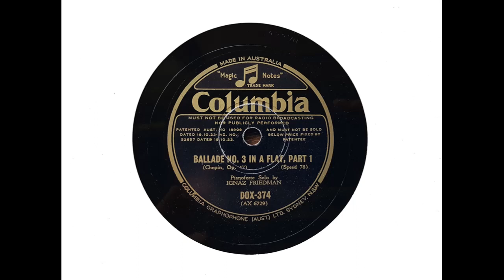Ignaz Friedman (piano) - Ballade No. 3 in A flat major, Op. 47 (Chopin) (1933)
I probably have all or almost all of Ignaz Friedman's commercially issued recordings, in their original format, but I have uploaded very few because in the past they have been easily obtainable on CD.

There are now, however, no dedicated CD shops left in Sydney: and I haven't purchased a CD since the last such shop closed. I suspect that many are like me and prefer to walk into a shop and browse through CDs rather to pore through listings online. In any case, I already have more than enough recordings!

In those circumstances, I think the time has come for Vintage Sounds to feature a few more Friedman recordings, so here is Chopin's 'Ballade No. 3 in A flat major,' recorded on 27 February 1933. I transferred this from Australian Columbia DOX 374.

Friedman's summarised his approach to music in a simple statement: 'There are the notes, there is what is behind the notes.' It was Friedman's deep understanding of what was 'behind the notes' that made his pianism what it was. The approach is very different from that taken by modern pianists!

From Wikipedia: Ignaz Friedman (also spelled Ignace or Ignacy; full name Solomon (Salomon) Isaac Freudman(n)‎; February 13, 1882 – January 26, 1948) was a Polish pianist and composer. Critics (e.g. Harold C. Schonberg) and colleagues (e.g. Sergei Rachmaninoff) alike placed him among the supreme piano virtuosi of his day, alongside Leopold Godowsky, Moriz Rosenthal, Josef Hofmann and Josef Lhévinne.

Born to an itinerant Jewish musician in 'Podgórze near Kraków'...Ignaz Friedman was a child prodigy. He studied with Hugo Riemann in Leipzig and Theodor Leschetizky in Vienna, and participated in Ferruccio Busoni's master classes.

Friedman lived in Berlin until 1914 and settled in Copenhagen in 1920.

His official début in Vienna in 1904 featured a program of three piano concertos, rivaling the similar programs of established titans like Busoni and Godowsky, and he remained a titan throughout his career. His style was quiet and effortless, imbued with a sense of rhythm and colour, grounded in a sovereign technique, and much has been written about his peerless interpretations of Chopin in particular.

As with his compatriot and contemporary Moriz Rosenthal, Friedman's Chopin interpretations, particularly those of the mazurkas, are considered by many to be unsurpassed. Despite having given 2,800 concerts during his career, he sometimes received lukewarm reviews in America in later years, as younger critics were becoming accustomed to modernist playing which stripped romantic interpretation of its agogics and essence. Rachmaninoff admired Friedman's playing very much and considered him as a great virtuoso in a style more romantic than his own...The devotion to the score and the intricate detail through an evolving rubato is Friedman's hallmark.

At the outbreak of the Second World War, Friedman was in Europe, but managed to escape when a concert tour in Australia was offered at the last moment. He settled in Sydney and remained there until his death (which occurred on Australia Day, 1948). His last concert was in Sydney on July 24, 1943, after which neuritis in his left hand forced him to retire from the concert platform.

Friedman's relatively few recordings, which have been collected by Naxos Records on five CDs, are widely admired, particularly his Chopin and his nine Songs Without Words by Mendelssohn. Like most of the great artists of his time who broadcast, much of his recorded material has been lost, including hours of radio recordings made in Australia and New Zealand.

He composed more than 90 works, mainly piano miniatures, as well as pieces for cello and a piano quintet, but his compositions have not found a niche in the standard repertory. He arranged many works, especially those of J. S. Bach and Domenico Scarlatti.

He edited an almost complete edition of the piano works of Chopin and also produced editions of Schumann and Liszt.

The Sydney Conservatorium of Music awards an annual Ignaz Friedman Prize for composition.

Friedman also taught several important pianists, including Joseph Gurt, Karol Klein, Ignace Tiegerman and Bruce Hungerford (who also died in a foreign country on Australia Day).